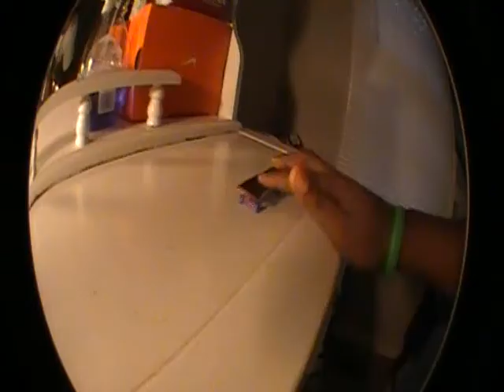Blank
i had fun making the video;; its edited decent. i did my first 540 flip in the video, and i'm eating icecream.